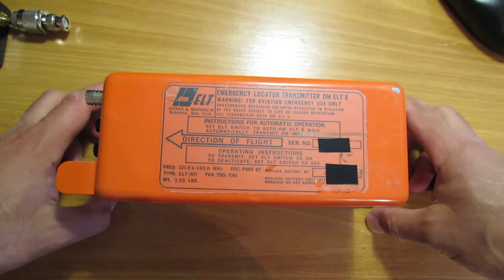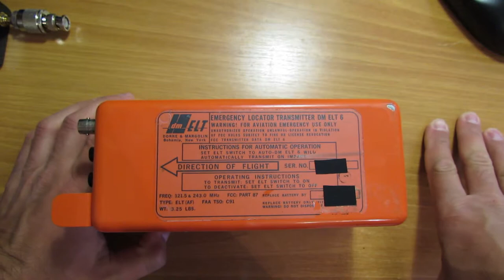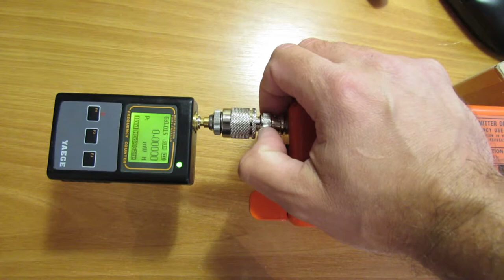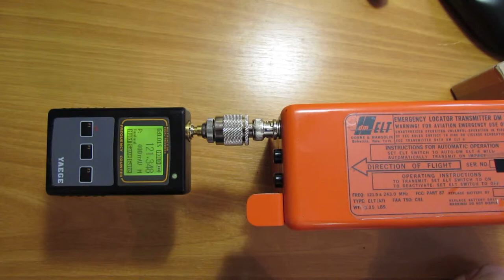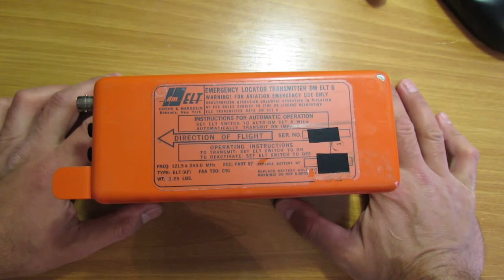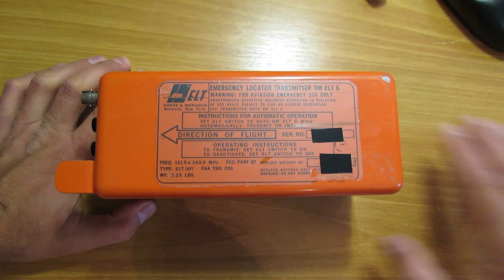DORNE&MARGOLIN DM ELT 6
C 1 февраля 2009 года прекращена обработка сигналов ELT, работающих на частотах 121,5/243 МГц